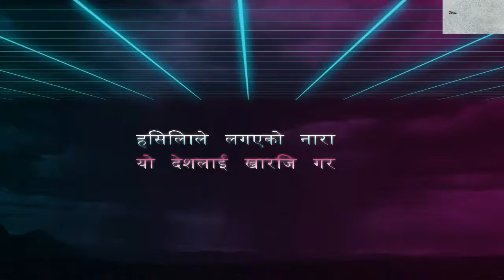यो देशलाई ख़ारिज गर !!! के साँच्चै हिसिला बेहोसमै भएर देश खारेज होस भन्ने नारा लगाएकी हुन् त ?